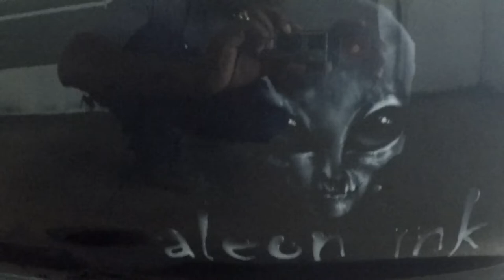AWD Honda Civic painting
This AWD Civic is getting a color change! Engine bay, doors and trunk jambs is getting addressed. With a custom airbrushed (aleon head) on the rear bumper.